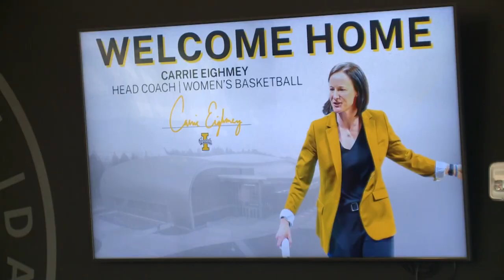A new era of Idaho Vandals basketball tipping off in 2023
Idaho men's and women's basketball have undertaken an overhaul with new head coaches Alex Pribble and Carrie Eighmey.